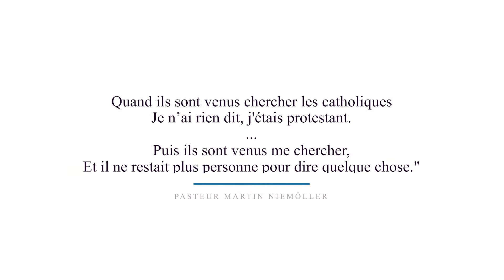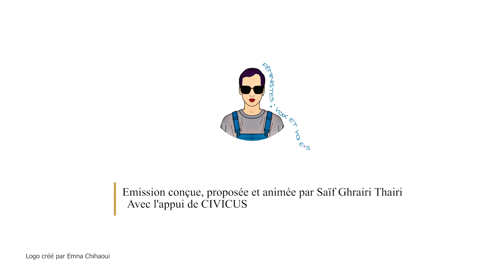Féministes ; Voix et Voie-s | Episode 5 - Dorra Mahfoudh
درّة محفوظ ، نسوية ، نقابية و جامعية

في الحلقة الخامسة من "نسويات ؛ صوت/أصوات و ثنيّة/ثنايا"، درّة محفوظ حكاتلنا على مكانة النساء النقابيات في الاتحاد العام التونسي للشغل، على ادماج الجندر - من عدمه - في المطالب الاجتماعية للإتحاد، على نضال النسويات النقابيات و تأسيسهن للجنة خاصة بقضاياهن و على الدراسة الي قامة بيها درة على موقع و تمثيليلة النساء في المركزية النقابية و في مواقع أخذ القرار خاصّة.

Retrouvez-nous sur:
Féministes ; voix et voie - s